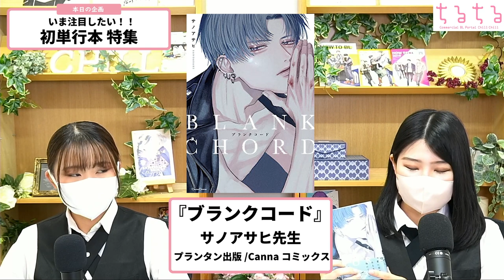【今すぐ読んでほしい】初BL単行本特集！！！【BLコミック紹介】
いま注目したい！ 初単行本特集

皆さま、突然ですが"初めて"って、いい響きですよね……。
ということで今回は、直近3ヶ月にはじめてBL単行本の出版がされた、あるいは出版が決定した作品の中から、記者的イチオシをご紹介♪
今こそ読みたい作品が盛りだくさんですよ♥

▼作品詳細
『保健室のふたり』

TikTokライブ